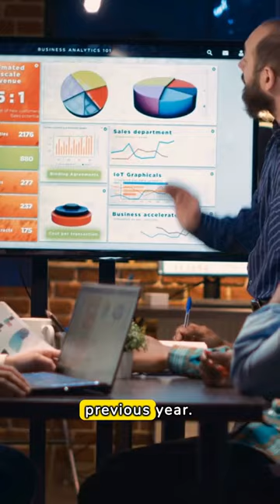Dune part 2 surprises with a box office of $81.5 Million